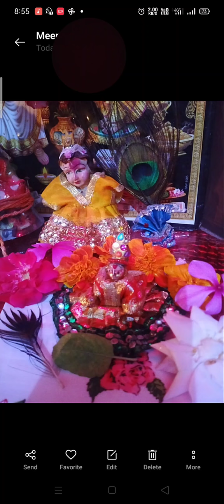कृष्ण जन्माष्टमी पर्व की सभी को हार्दिक शुभकामनाएं 🙏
hello friends 👋
welcome  to my channel nature goodness if you like my videos please subscribe my channel for new videos and informative videos to see over view of my terrace garden comments me and please subscribe like and share my videos. happy gardening and have a nice day 🤗
how to get rid of mites attack  ,,👇